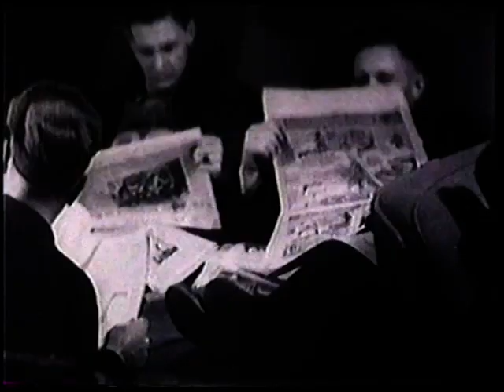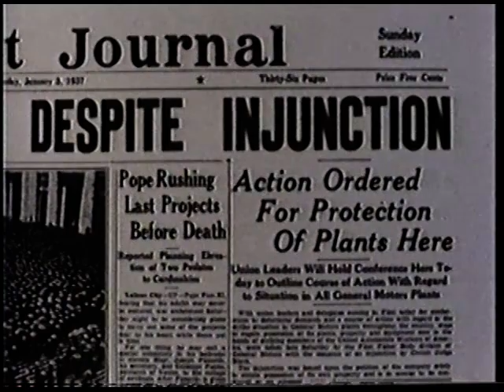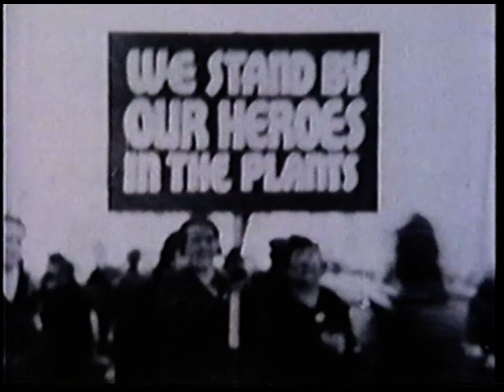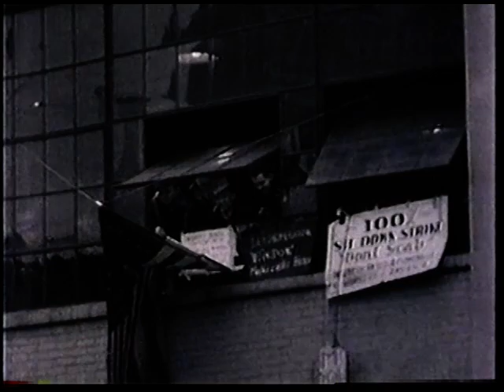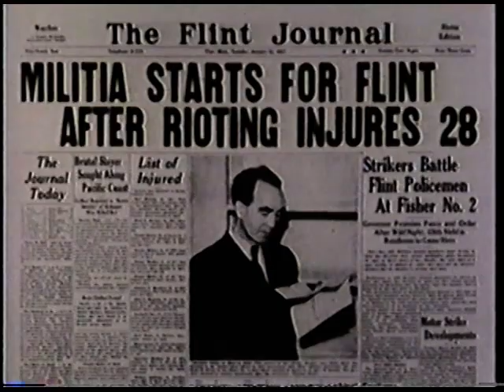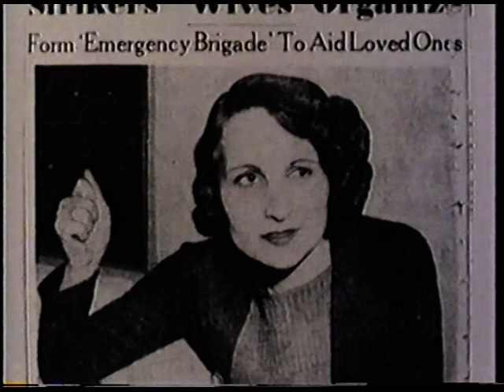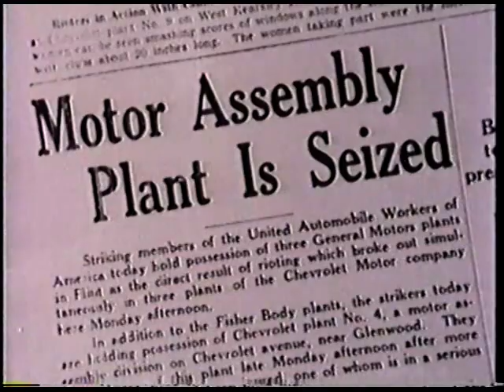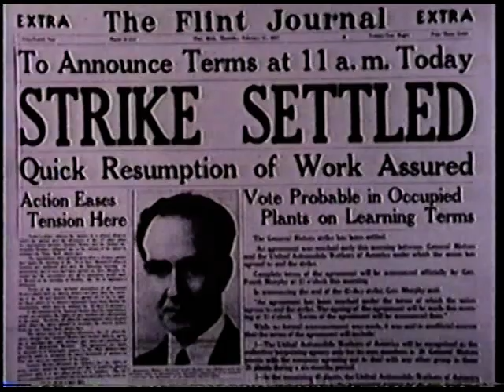The Great Sit-Down - Yesterday's Witness in America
1976 BBC documentary. "The United Auto Workers' struggle for recognition is the focus of this program recalling the sit-down strikes against General Motors that were settled by the union in February 1937. Included: women's roles in settling the strikes."